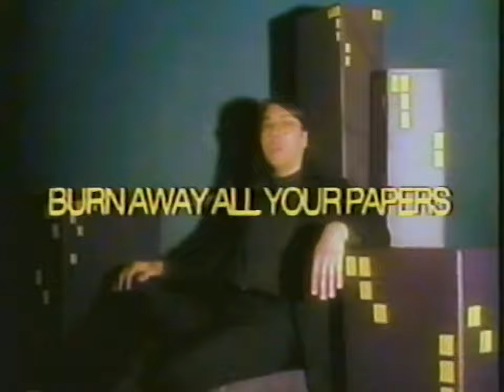Ginger Root - "Neighbor" (Official Lyric Video)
I'm back with new music. "Neighbor" is the first single from Ginger Root's next EP, "City Slicker". The year is 1981, and Ginger Root is asked to make the soundtrack to the American adaptation to the fictitious Japanese film “街のやつ” (Machi No Yatsu).

Video by Cameron Lew and Matt Carney